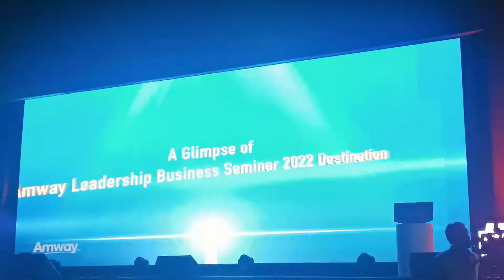Amway India ALS Baku, Azerbaijan 2022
ALS Baku, Azerbaijan @ Als 2022